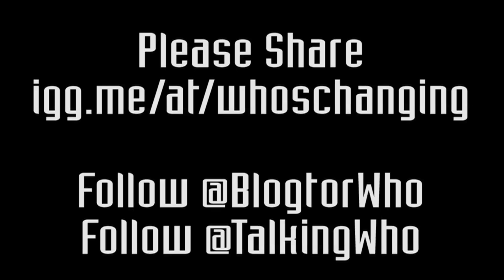Who's Changing - Crowdfunding Pitch Video - The Doctor Who Fans Documentary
Are you a fan of Doctor Who?  Are you excited about the greatest TV sci-fi show ever is now 50 years old in 2013?  Then this is the documentary for you!

Hi, we are three Doctor Who fans - Cameron, Elisar and Jack - and we are producing a documentary about 50 years of Doctor Who fans, looking at how the nature of fandom has changed since the series returned to TV screens in 2005.

Filmmakers:
Elisar Cabrera
Cameron K. McEwan
Jack Ayers